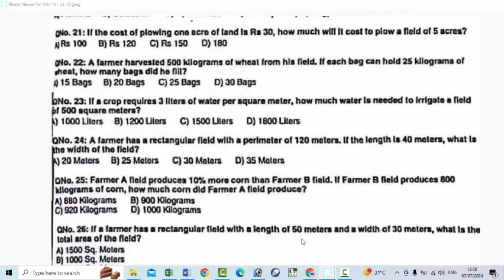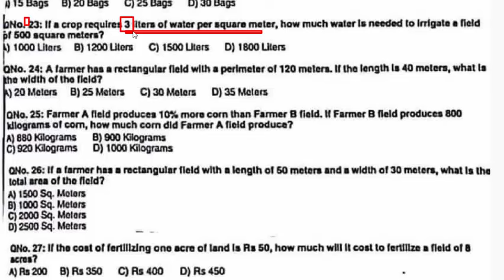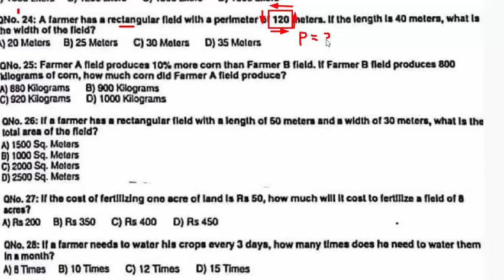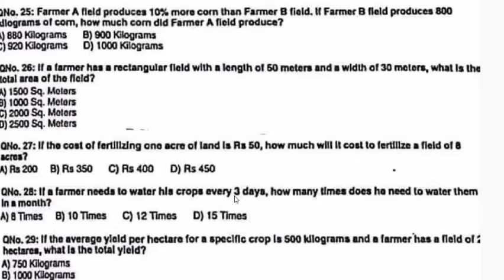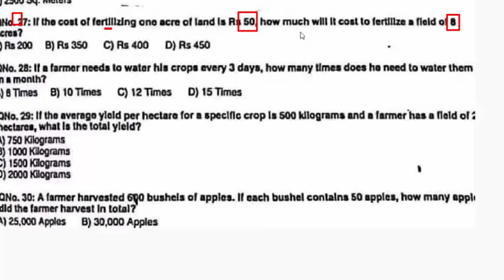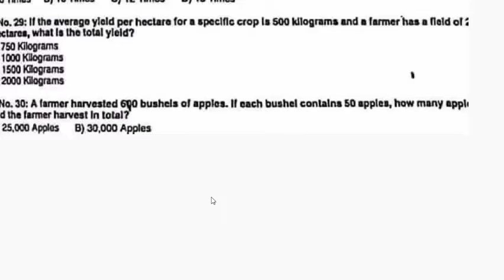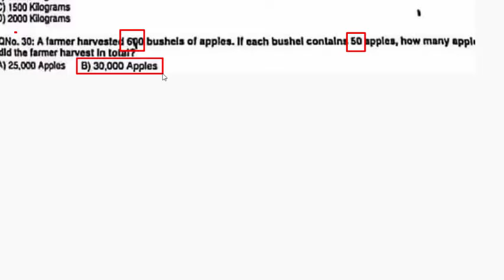ZBTL Officer Grade-III paper 07-07-2024 : OTS Zari Tariqiyati Bank Officer Grade- III paper. part-01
ZBTL Officer Grade-III paper 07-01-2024 : OTS Zari Tariqiyati Bank Officer Grade- III paper. part-01